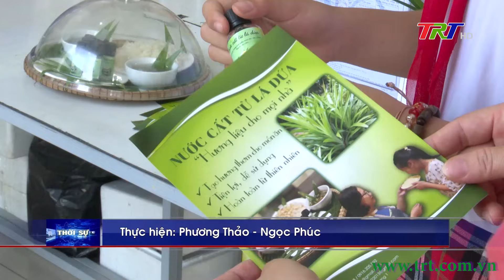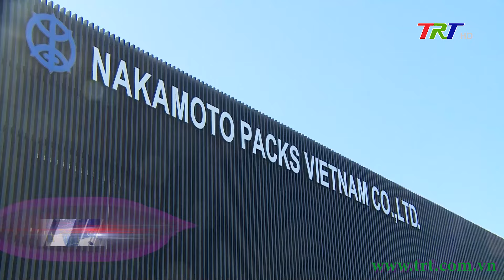Chương trình Thời sự - Tối 14/04/2024 (Chủ nhật)